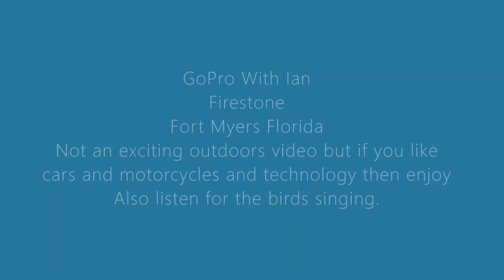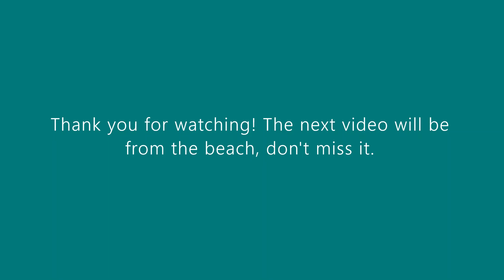Fort Myers Florida Vlog Firestone GoPro With Ian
Fort Myers Florida Vlog. A few minutes of footage when I spent all day at Firestone getting my car worked on. I find a cool car and a few motorcycles including a Harley Davidson and the birds are always singing. GoPro With Ian

It's about exercise and fighting to keep going. If you'd like to keep up with my adventures be sure to like my facebook